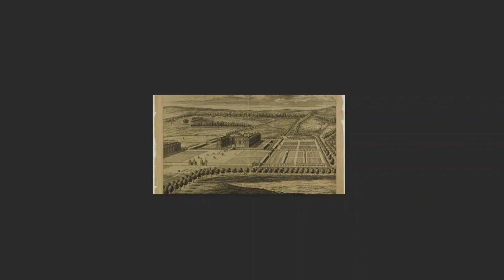Princess Diana's Brother Throws Their Historic Childhood Home 'on the Rental Market'